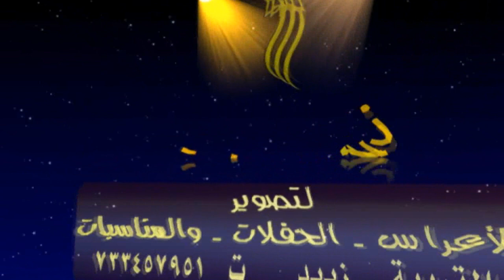استغفر الله العظيم من عشقتك للفنان اسامه دعبوش من أفراح آل الذيب بمحل الشيخ